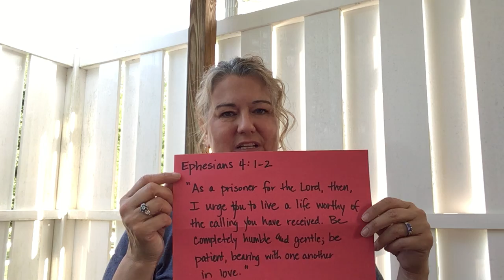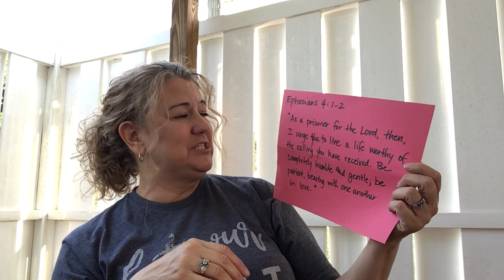FUMC Sunday School with Renee Warner August 1 2021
Join Renee Warner of First United Methodist Church for Sunday School, August 1, 2021.  This week's topic is "A Worthy Walk".